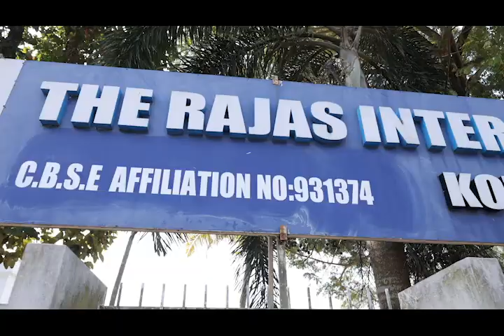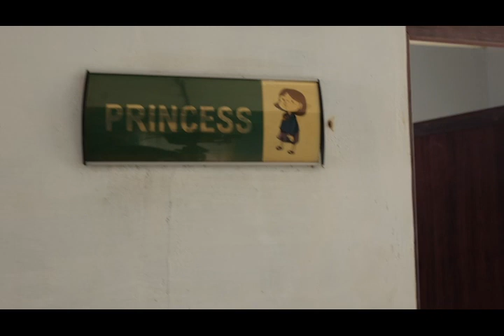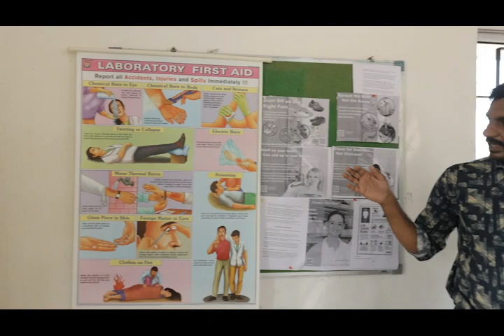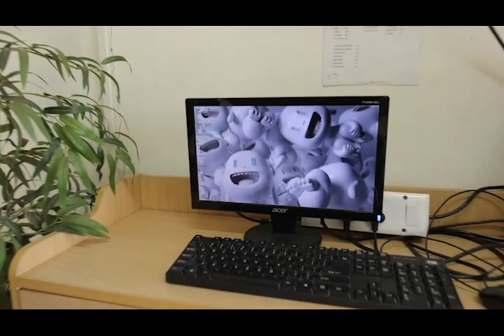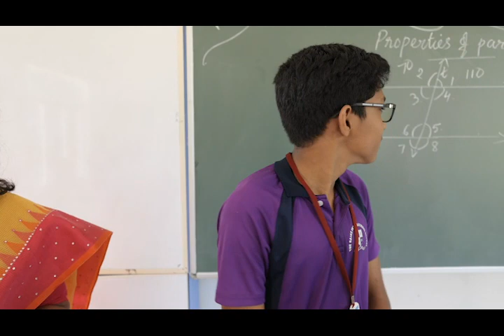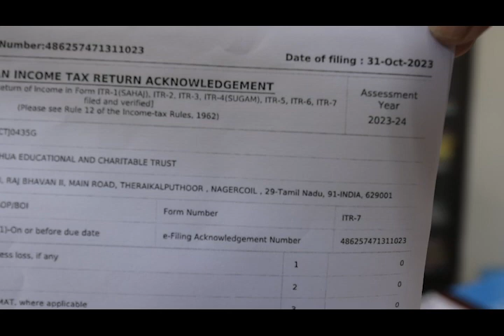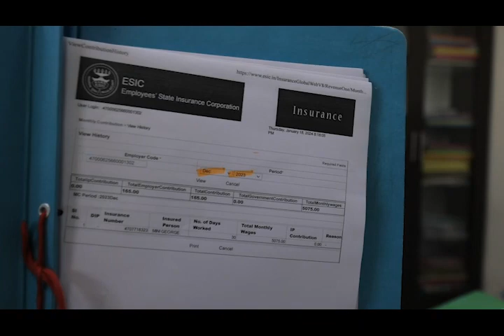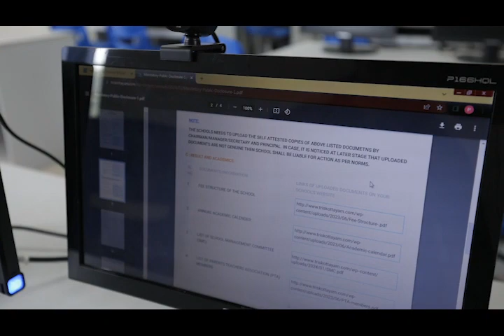The Rajas International School - CBSE Virtual Inspection